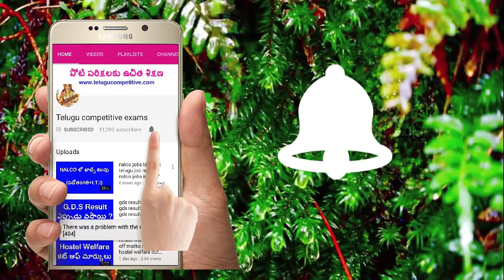andhra pradesh and telangana imp news in teacher posts || dsc suprim news